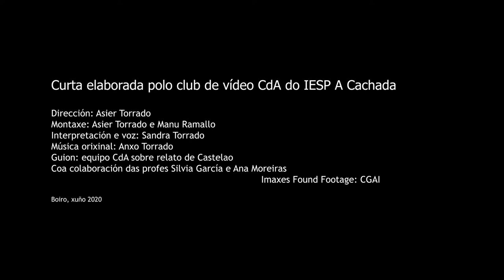Sabela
Produción do CdA 2020 sobre unha revisión da obra de Castelao.
Gravado e editado por Asier e escrito por Anxo e Manuel. Protagonizado por Laura.